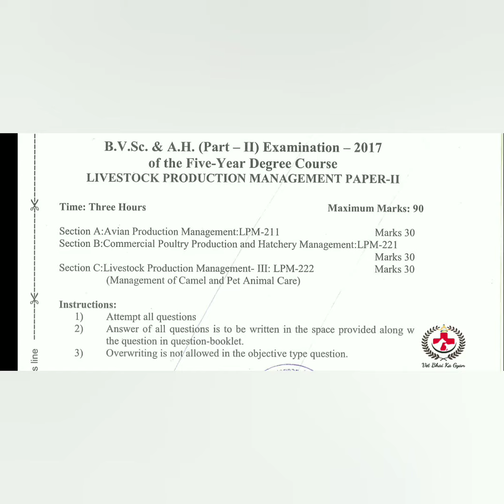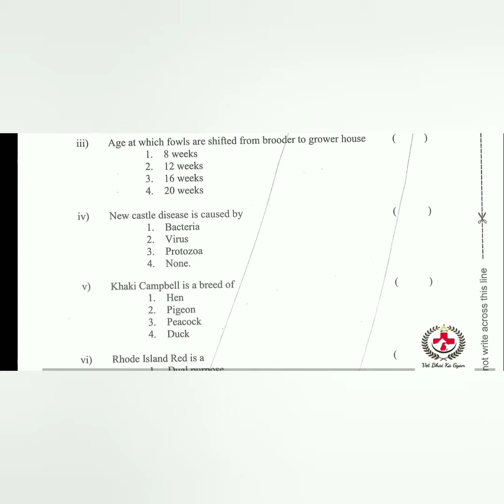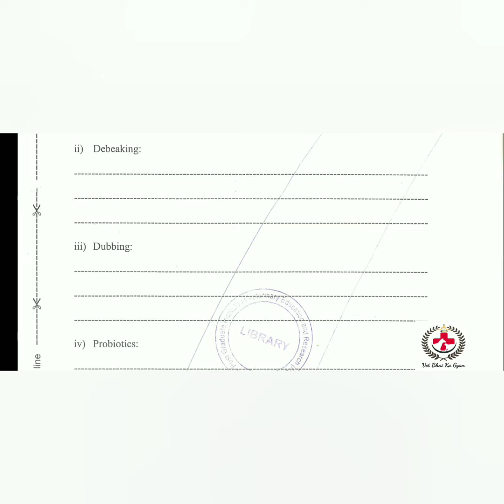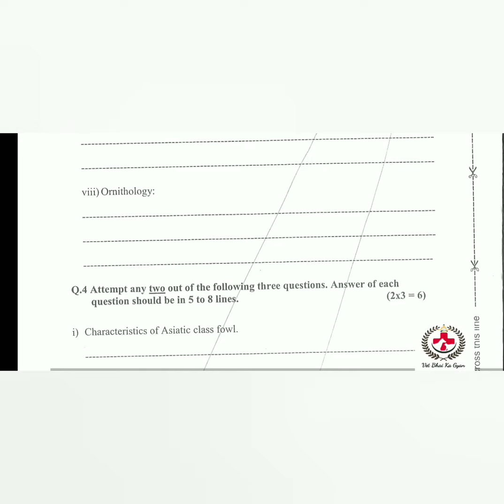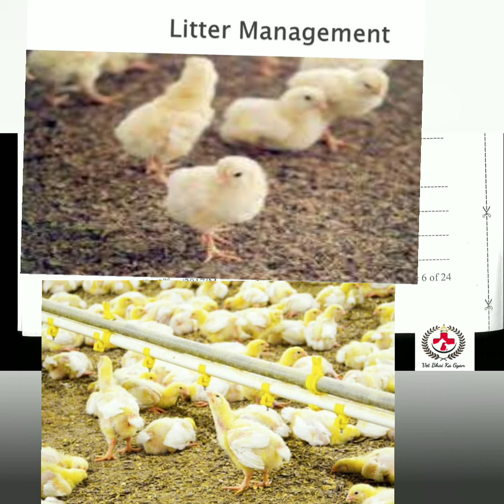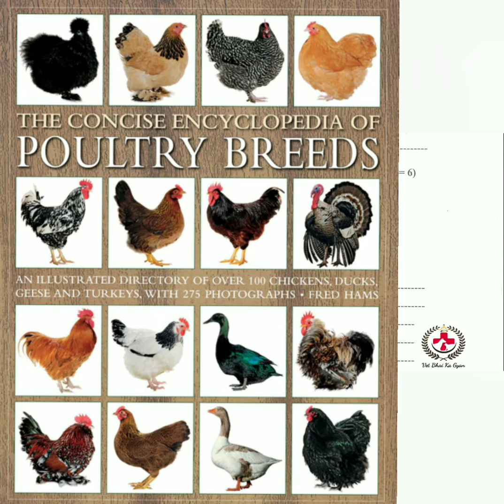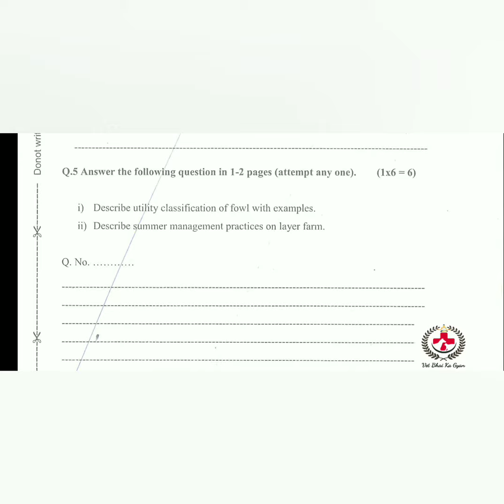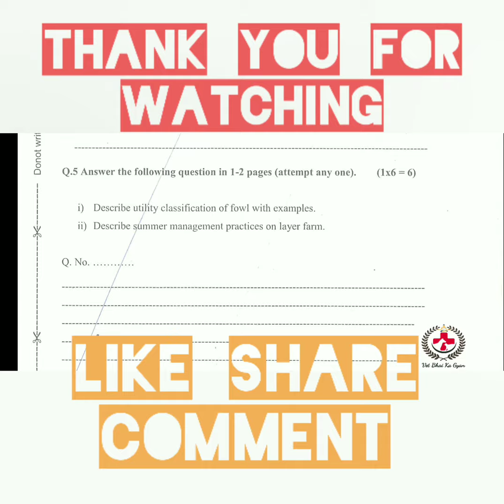1st YEAR BVSc AND AH LPM 2017 PAPER 2 SECTION A (LIVESTOCK PRODUCTION MANAGEMENT)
CHECK THIS VIDEO OF
 BVSc AND AH 1ST YEAR
LPM 2017 PART 2 SECTION A
FULLY SOLVED WITH TRICKS AND IN EASY WAY .
GET FULL MARKS IN UNIVERSITY EXAMS .
Time duration

00:00 - Fill in the blanks

01:09 - MCQ

01:55 - definition

 short note question
A. Characteristic of Asiatic fowl -  04:39
B. Characteristic of good litter material - 05:14
C. Advantage of cage system - 06:44

Long major question.
A. Utility classification of fowl - 07:26
B. Summer management on layer farm - 11:29

FOR GETTING NOTES PAPERS AND EXTRA KNOWLEDGE PLEASE JOIN OUR TELEGRAM CHANNEL VET BHAI KA GYAN